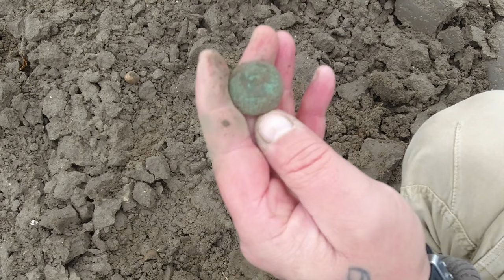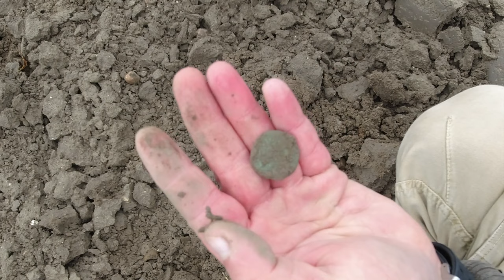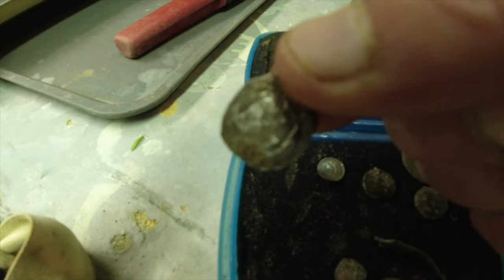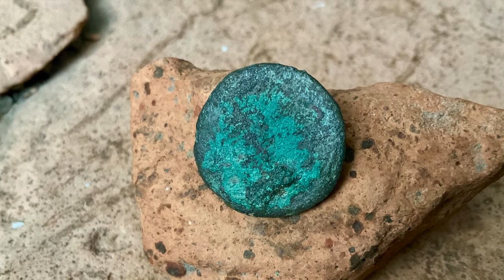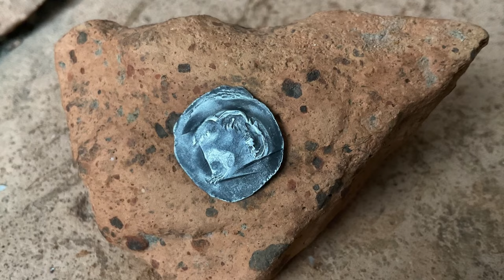Geile Funde Zweite Runde